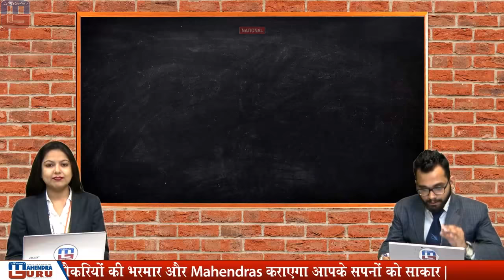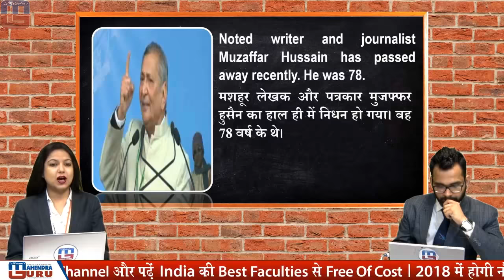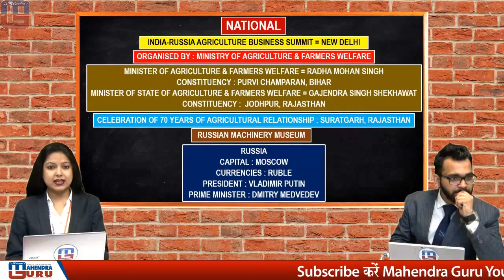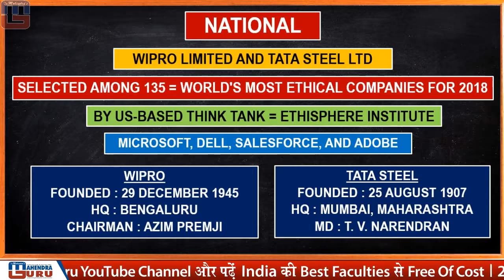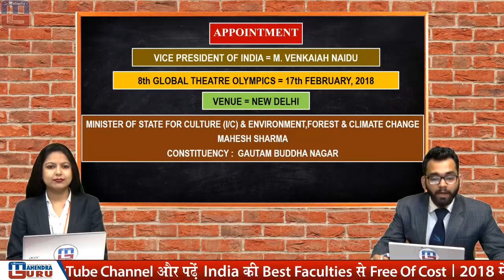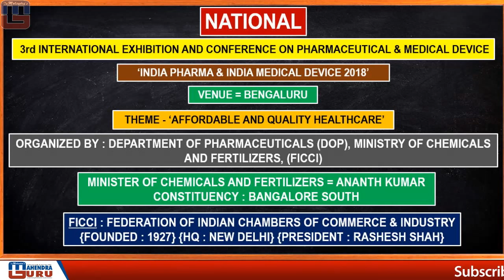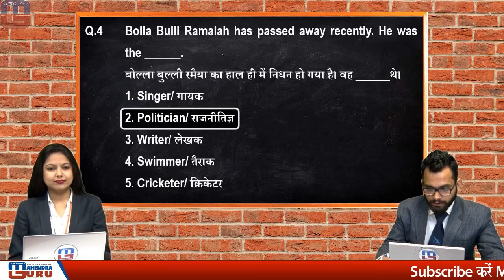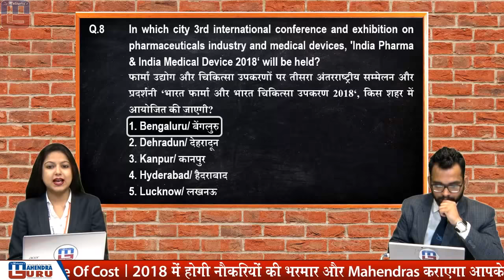Current Affairs Live At 7 :00 am | 15th February 2018 | करंट अफेयर्स लाइव | All Competitive Exams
1. No duplicacy or editing of the videos is allowed without the written permission of the publisher.

2. All the dispute are subject to Lucknow Jurisdiction only.

@ Copyright Reserved